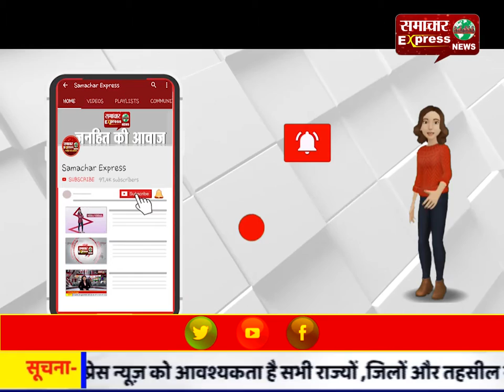भाजपा और आरएसएस दलित समाज के अधिकारों को छीनने के लिए कुचक्र चला रही है: कुमारी शैलजा